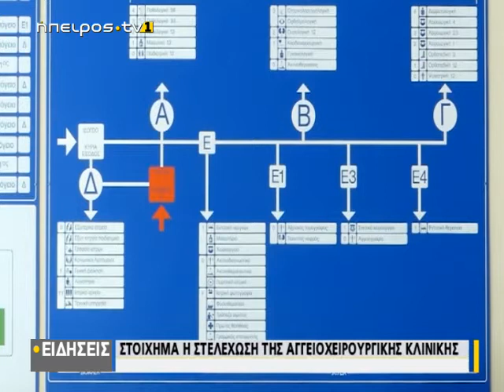Στοίχημα η στελέχωση της αγγειοχειρουργικής κλινικής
| Στοίχημα η στελέχωση της αγγειοχειρουργικής κλινικής | 18/12/2019